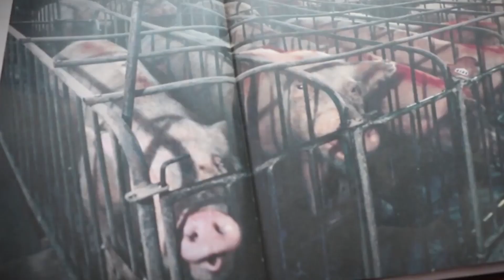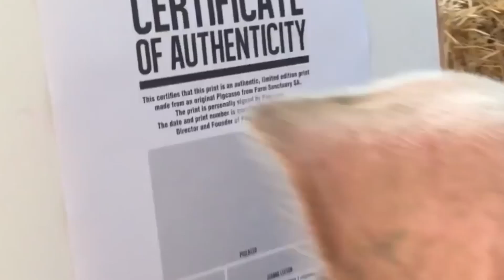Izerechez ukora painting mugihe gito cyane...twakusanyije amakuru ingurube ishushanya yo muri S.Af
ART SHOW 🇷🇼

N'ikiganiro tureberahamwe ibijyanye nubugeni n'ubukorikori muri rusange .

Muri iki kiganiro dufitemo uduce 2

Agace 1 Izerechez wumunyabugeni yakoze painting tuhibereye kd muminota mike cyane
 Agace 2 noneho ningurube zisigaye zishushanya zikoresheje amarangi utacikwa kureba iyi picasso

Murakoze